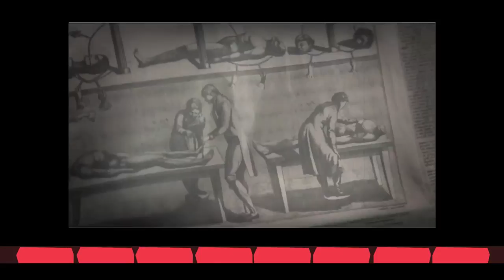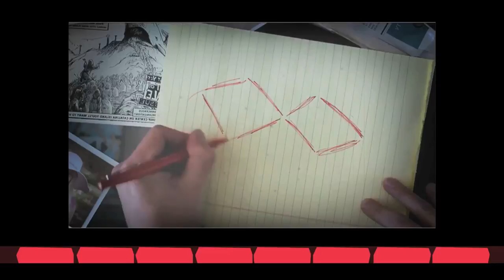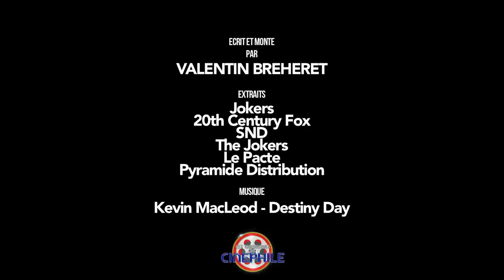Edito 08/08/18 : Doit on changer, avec le temps ?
Editorial revenant sur le fil conducteur des sorties de cette semaine, le 08/08/18 : Doit on changer, avec le temps ?